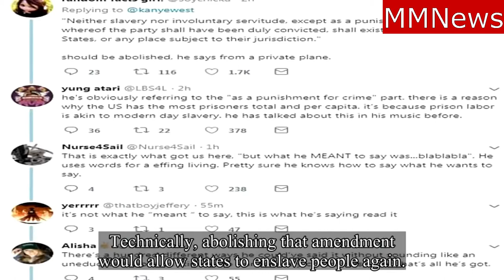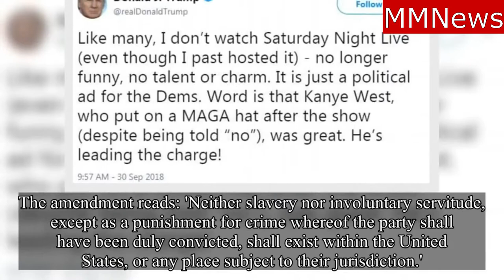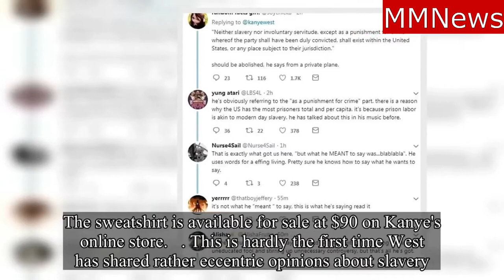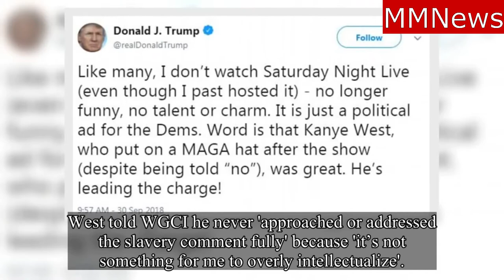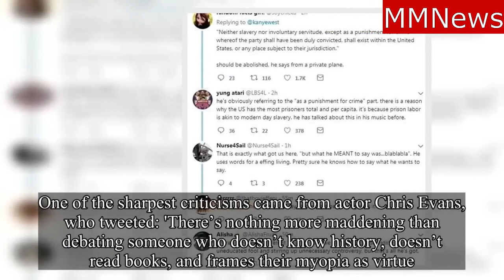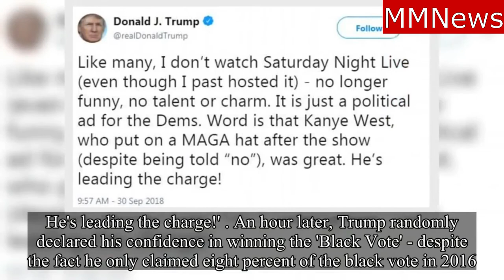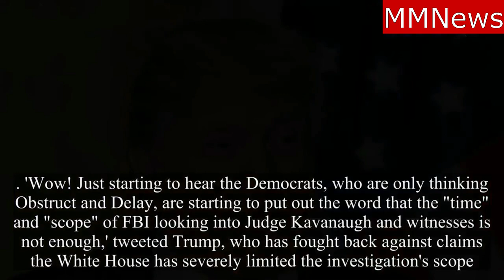Kanye West Calls For 13th Amendment law.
Kanye West Calls For 13th Amendment to Be Amended.